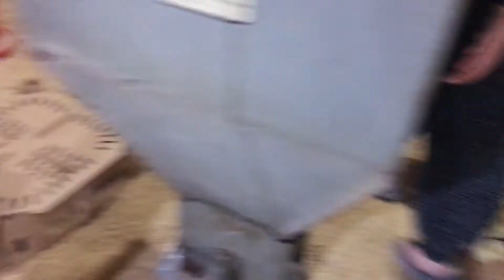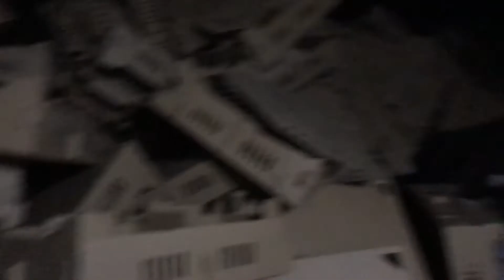ETLİK CİVCİVLERİMİZİN İLK DAKİKALARI.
Arkadaşlar bu videomuzda civcivlerimizin kümese boşaltılmasını kümesimizin genel dağılımını ve yavrunun nasıl boşaltıldığını cektik iyi seyirler arkadaşlar.